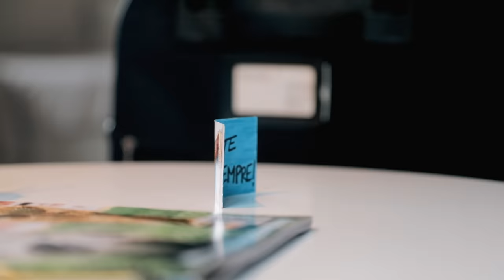Manny Cruz - Sabes Enamorarme (Video Oficial)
Sabes Enamorarme (Video Oficial)

Autoría: Manny Cruz / Daniel Santacruz
Producción General: Manny Cruz
Arreglo Musical: Luc Days
Director: Franway
Post Producción: Freddy Vargas
Estilismo: Violeta Santilli
Modelo: Araceli Marino